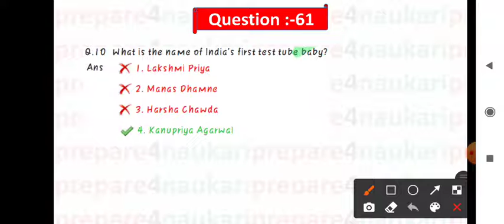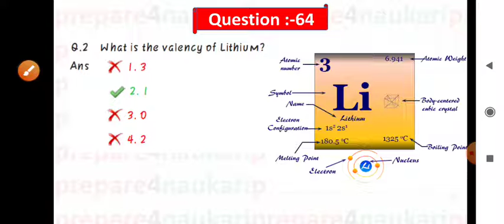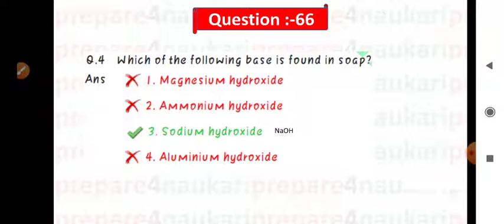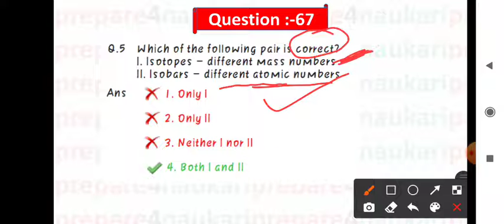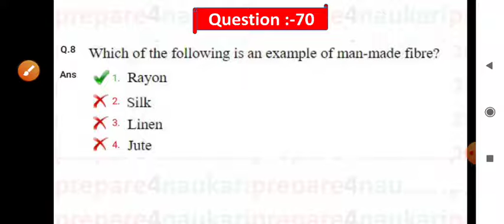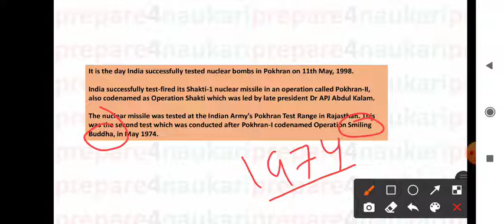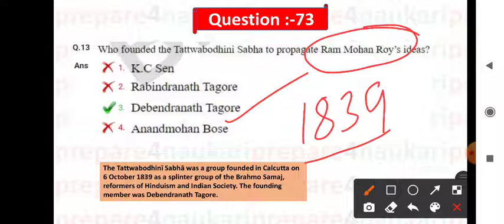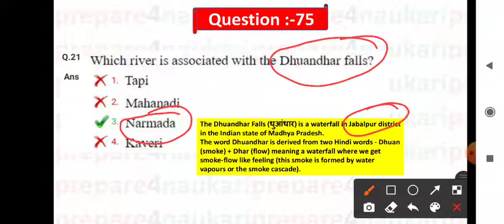class-5 | RRB NTPC CBT-2 gk gs important question | rrb group d gk gs important question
1. Quantative aptitude

2.GI & Reasoning

3.General Awareness

Electrical